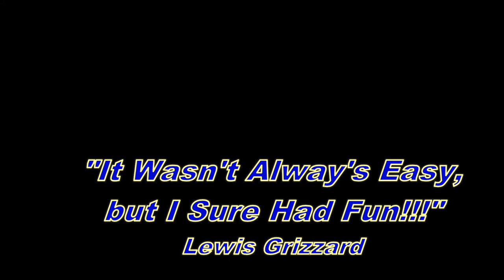Jim McCullough Memorial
Video created for Jim McCullough's Service October 7th 2014